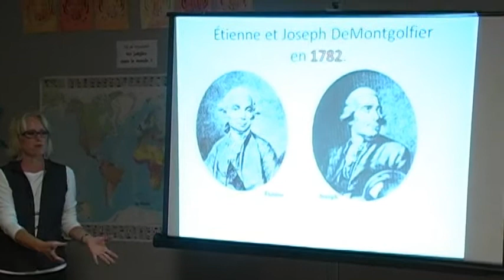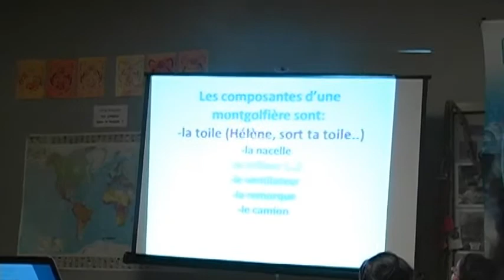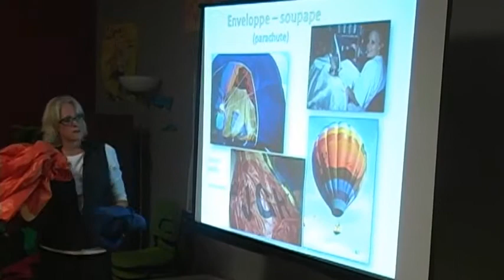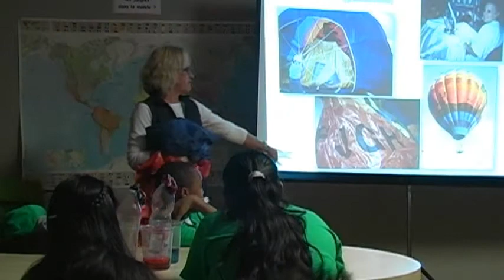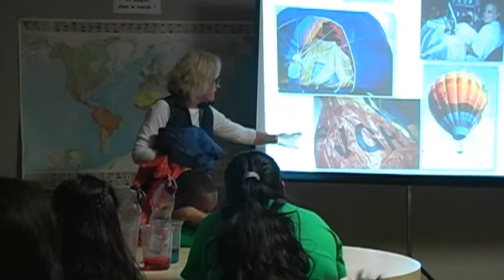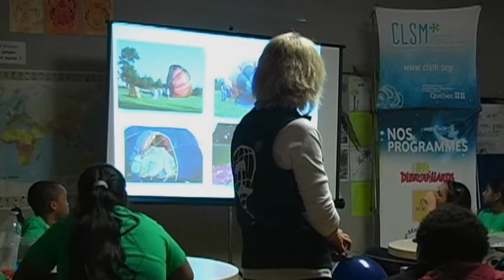GDS 2 montgolfières conference